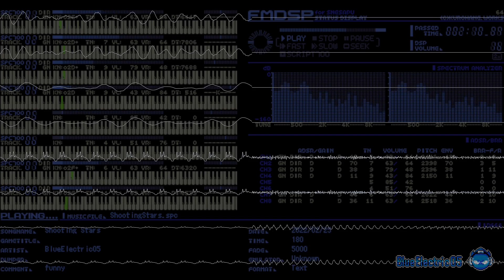Shooting Stars (SNES Original)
Just a random Jazz I did, again this thing wastes like 57k ARAM without echoes. those drum reverbs are just part of the samples and looped so it lasts longer

Cover art made by me

Made with OpenMPT, converted into SPC with Snesmod
GUI : Kuroneko SPC
Oscilloscope : Corrscope